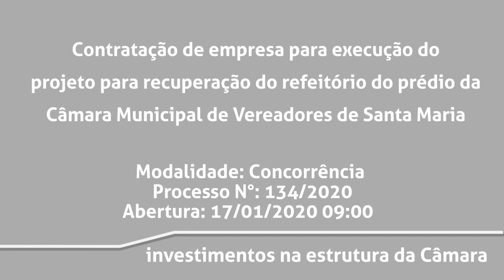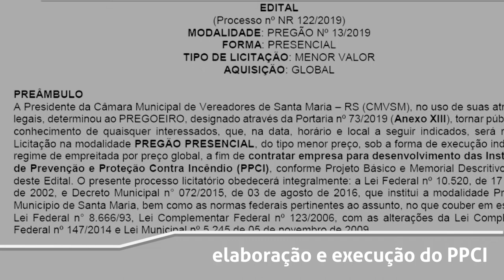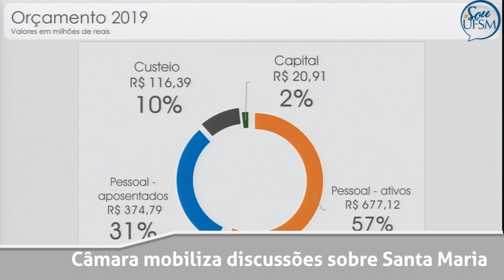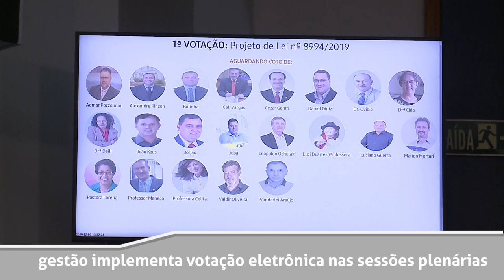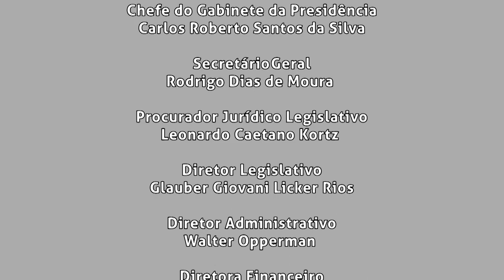Relatório da gestão da Presidente Ver.ª Dr.ª Cida Brizola